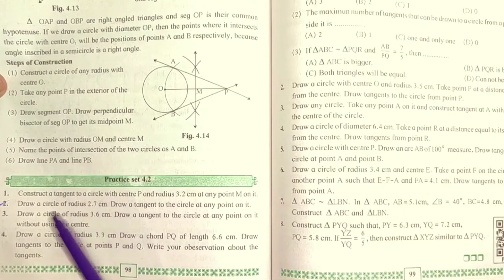Class 10th // Construction of tangents to the circle // Practice Set- 4.2 (Complete)